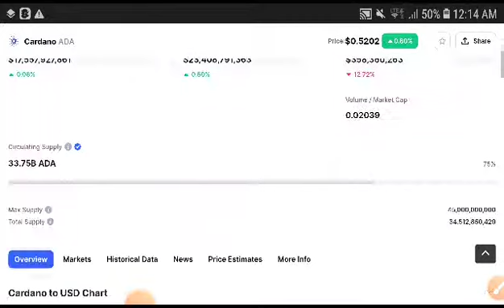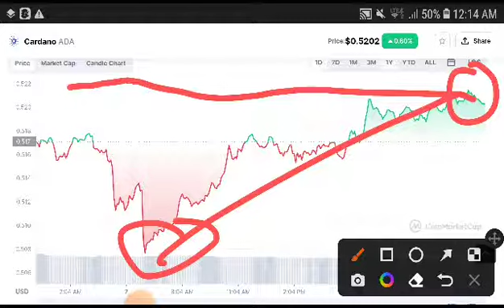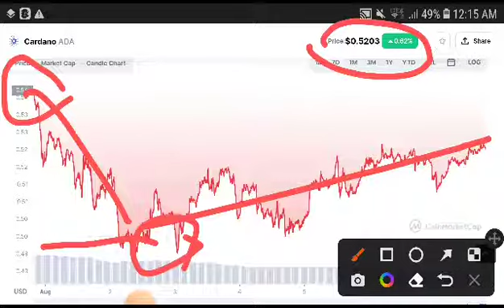Ada Prediction || Cardano Price Prediction! Cardano News Today! Crypto Market Update